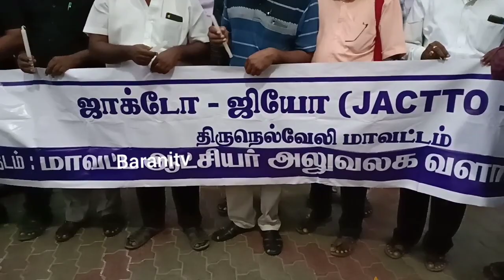மெழுகுவர்த்தி ஏந்தி அஞ்சலி தூத்துக்குடி மக்களுக்காக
ஜாக்டோ ஜியோ அமைப்பு திருநெல்வேலி